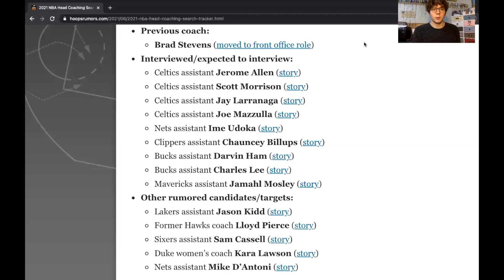Boston Celtics Head Coaching Search I Brad Stevens looks at J Kidd, Kara Lawson, Ime Udoka & more!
Sheldon breaks down the Celtics head coaching search and discusses how the Boston Celtics could make history with this hire.

NOTE: I forgot to mention Terry Stotts who I think would be an interesting option for this job.